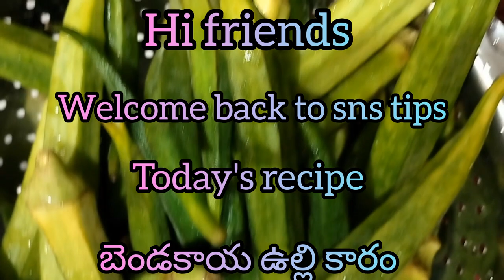bendakaya ulli karam in telugu|బెండకాయ ఉల్లి కారం అన్నం, చెపాతీలోకి చాలా బాగుంటుంది.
bendakaya curry|